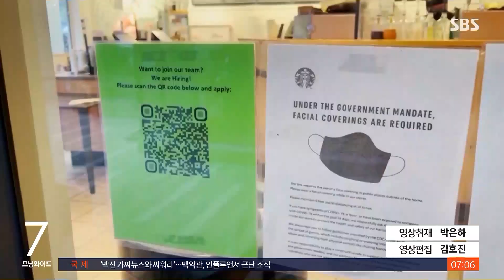미, 델타 변이 확산에 백신 접종 증가…ㅊ / SBS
미국에서는 델타 변이 확산으로 확진자 수가 급증하면서 백신 접종 속도가 다시 빨라지고 있습니다. 마스크 착용 같은 방역 지침이 강화되고 있는 가운데 뉴욕주에서는 백신 접종자만 식당과 술집 출입을 허용해야 한다는 주장도 나왔습니다.
워싱턴에서 김윤수 특파원입니다.